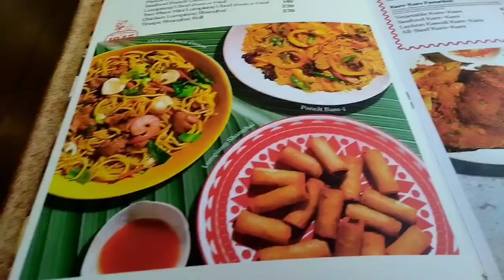SALAMAT ATE JEN SA TANGHALIAN..